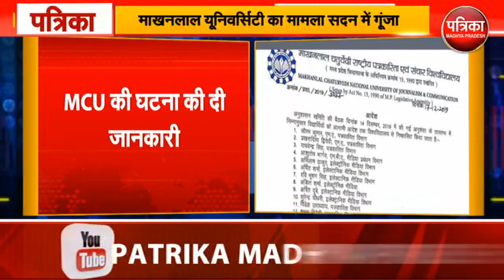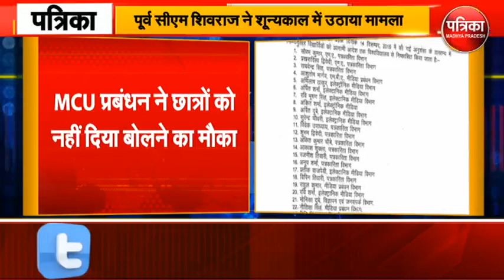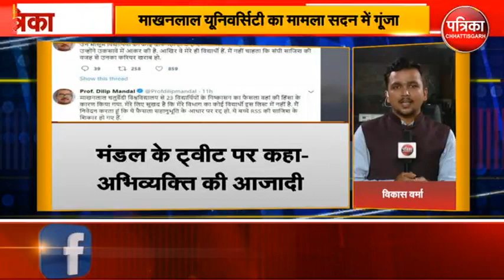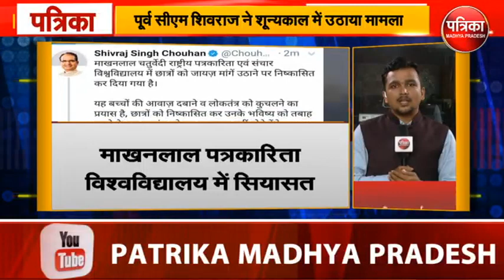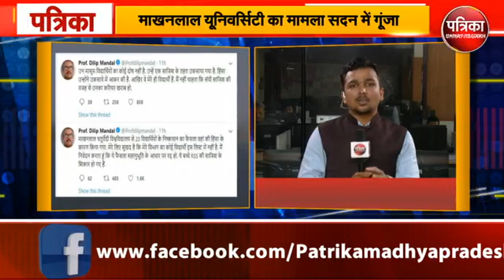Breaking News : पूर्व सीएम शिवराज सिंह ने शून्यकाल में उठाया मामला